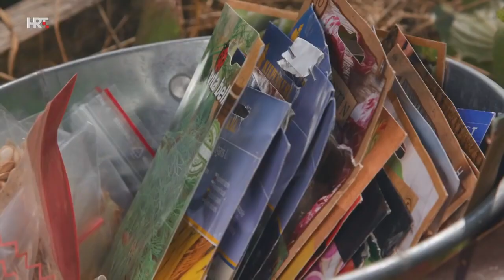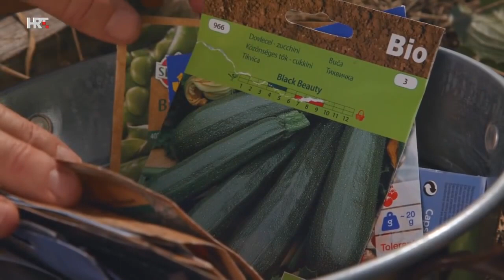VRTLARICA - Sjeme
Sjeme